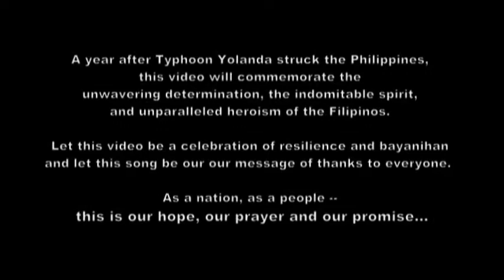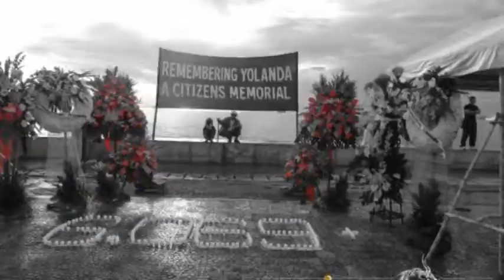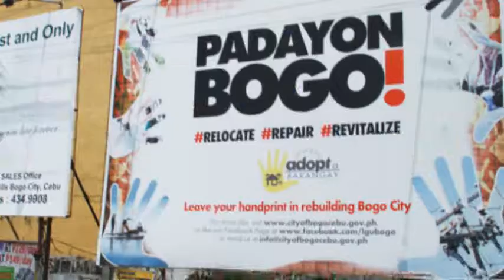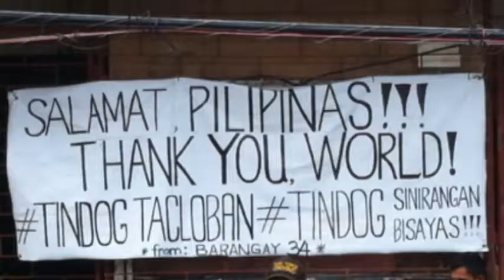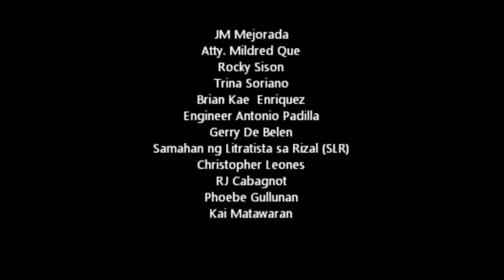Raki Vega - The Yolanda Anniversary Music Video (We Will Rise Again)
The Yolanda Anniversary Music Video (We Will Rise Again)
Performed by: Ms. Raki Vega
Composer: Mr. Jude Gitamondoc

A year after Typhoon Yolanda struck the Philippines, the government will pay tribute to the Filipino resilience and spirit, honor our fellow Filipinos affected by the calamity, and recognize the people and organizations who have selflessly provided assistance in the Yolanda Rehabilitation and Recovery efforts through a series of activities along the Yolanda corridor.

One of the main activities in the one-year anniversary is a simultaneous launch of the “We Will Rise Again” music video, online and in various television stations and cinemas all over the country on 06 November 2014 at exactly 11:30 AM. All government agencies, television networks, cinemas, development partners, and private sector partners will likewise share the link of the music video in their official websites and other social media platforms.

This music video highlights the Filipino Bayanihan and showcases the efforts in the relief, recovery and rehabilitation phases in the affected areas a year after. It also serves as a reminder that regardless of the magnitude of the devastation, the Filipinos will strive hard to rebuild their communities and ensure that all the assistance extended by our partners will not go to waste.

Thus, the Office of the Presidential Assistant for Rehabilitation and Recovery (OPARR) has put together this “We Will Rise Again” music video as a reminder of the unwavering determination, the indomitable spirit, and the unparalleled resilience of the Filipinos. In producing the video, government agencies, local government units, development partners, civil society organizations, private sector partners, and survivors alike shared photos and video footages from Typhoon Yolanda. The performer, Ms. Raki Vega, and composer, Mr. Jude Gitamondoc, both Cebuanos when they heard about this project, graciously shared their performance and talent to make this video possible.

We encourage every Filipino to share this music video as a message of thanks to everyone who helped.

A year after Typhoon Yolanda struck the Philippines, as a nation, as a people – this is our hope, our prayer, and our promise… We Will Rise Again.